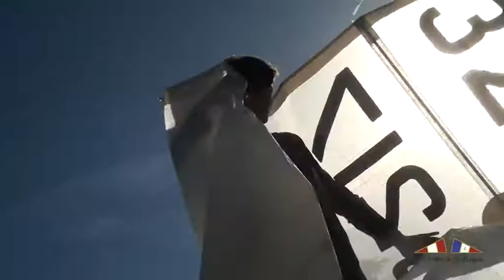KAPPA "Les voiles de Saint-Tropez" collection 2015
Voici la nouvelle collection 2015 de KAPPA pour les Voiles de Saint-Tropez qui débuteront du 26/09 au 4/10/15...c'est le rendez-vous à ne pas manquer !!

Golfe de Saint-Tropez Tourisme- Agence de promotion